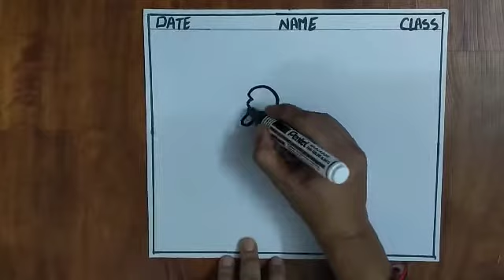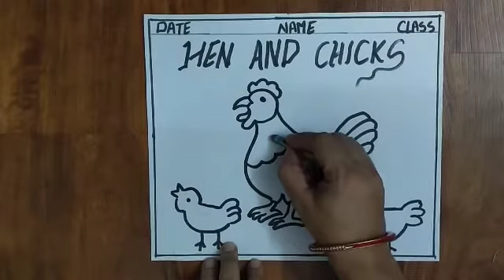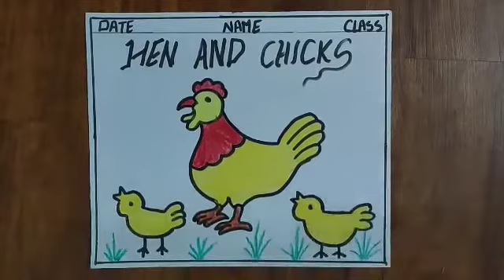Hen and chick drawing